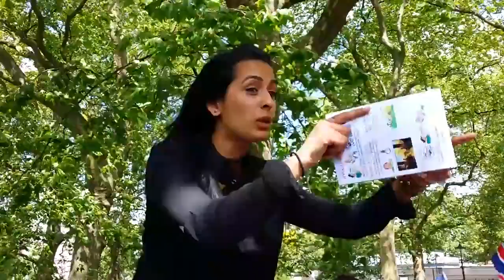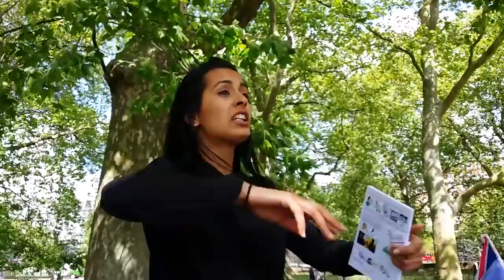Ex Muslim Girl stuns muslims Rare Video @ Hyde Park, London Part 2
A friend of mine some years back gave her testimony at speakers corner